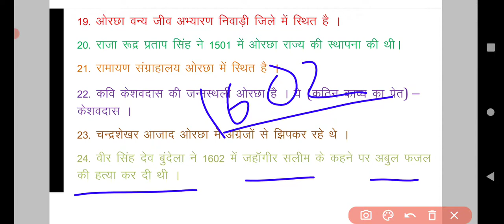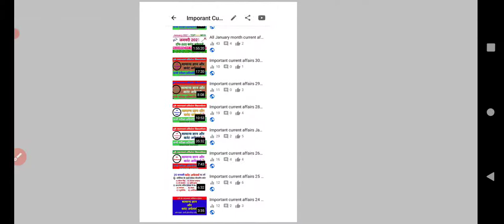MP DISTRICT WISE NOTES DISTRICT#NIWARI FROM SAGAR FOR MPPSC,MPSI VYAPAM PATWARI,ALL MP EXAM,MP POLIC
मध्य प्रदेश के जिले टॉपिक वाइज नोट्स बनाएं
मध्य प्रदेश पुलिस कांस्टेबल और लोक सेवा आयोग के लिए jile wise notes
हमारा उद्देश्य आपकी सफलता
Team MP cademy

अब मध्य प्रदेश पुलिस कॉन्स्टेबल दूर नहीं
मध्य प्रदेश के सभी जिले isse बाहर कुछ भी नहीं पूछा जाएगा-Madhya pradesh district wise notes📝
पुलिस कांस्टेबल में पूछे जाने वाले मैथ के सभी टॉपिक-Math topic wise all solution is
एमपी पुलिस कांस्टेबल में पूछे जाने वाले रिजनिंग के सभी टॉपिक-Reasoning all topics all types with examples
मध्य प्रदेश पुलिस कांस्टेबल में पूछे जाने वाली साइंस के लिए टॉप 16 100 क्वेश्चंस से बाहर कुछ भी नहीं पूछा जाएगा- 1600 Important science one liner fact for all exam
मध्य प्रदेश पुलिस कांस्टेबल में पूछे जाने वाला मध्यप्रदेश का टॉपिक वाइज अध्ययन- Madhya pradesh topic wise
अपनी सफलता को निश्चित करें एमपी अकैडमी के साथ जय हिंद जय भारत🙏🙏🙏🙏🇮🇳🇮🇳🇮🇳🇮🇳🇮🇳🇮🇳🇮🇳